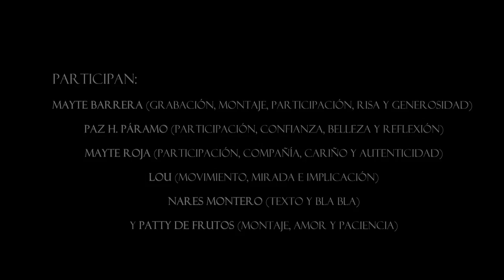REDENCIÓN :: Ediciones Deliciosas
un video para Ediciones Deliciosas con un texto de Nares Montero.Grabado en Santa María de la Alameda.
violinista: Joan Chic / pianista: Manu Grande.
Paz H. Páramo, Maite Roja, Mayte Barrera, Lou Rodríguez, Patty de Frutos, Nares Montero